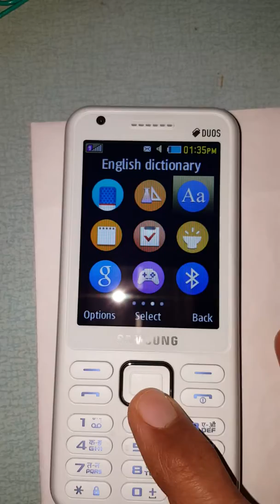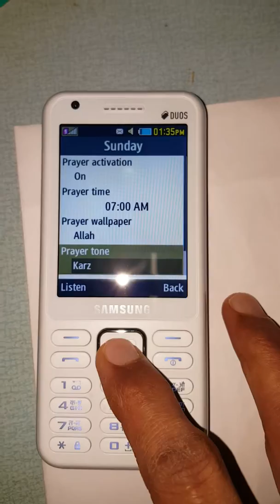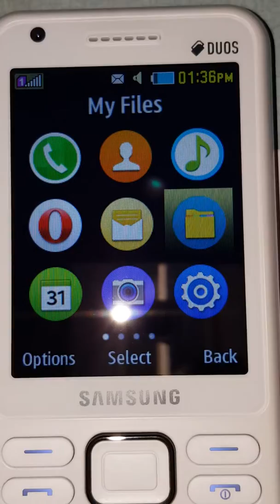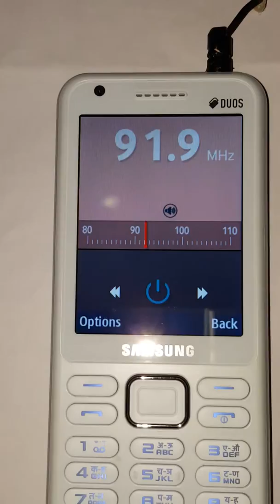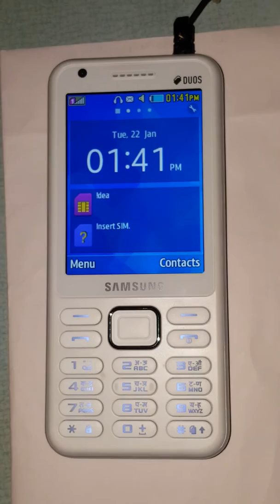BEST 2G MOBILE PHONE.G+,FACEBOOK,TWITER.MOB.PRAYER.V.GOOD SCREEN.F.M.WITH HEADPHONE.SAMSUNG METRO XL